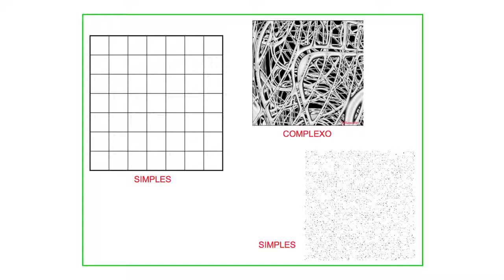TV UFBA - Café Científico: Constantino Tsallis fala sobre "complexidade" na Ciência e Tecnologia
O que é a "complexidade"? Há diferenças entre algo complexo e algo complicado. É o que afirma o físico greco-brasileiro Constatino Tsallis. Ele esteve na UFBA, em mais uma edição do Café Científico, e na oportunidade foi entrevistado para falar sobre os sistemas complexos e as dificuldades que grande maioria das pessoas têm para entender conceitos da Física.